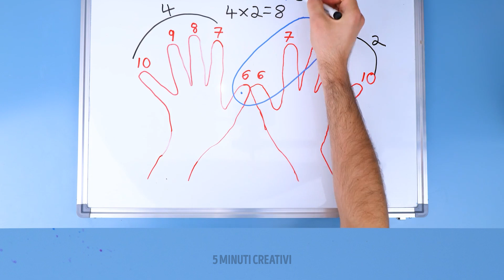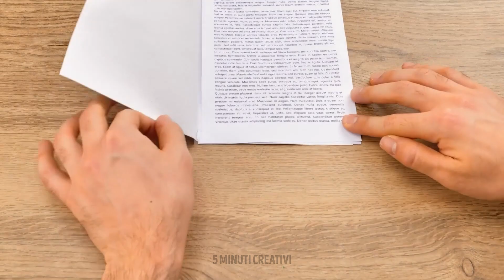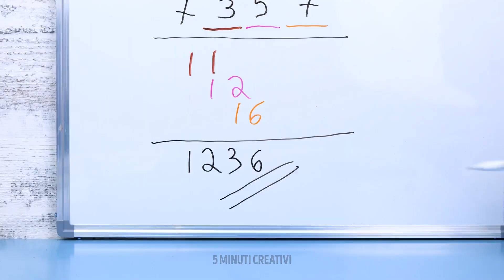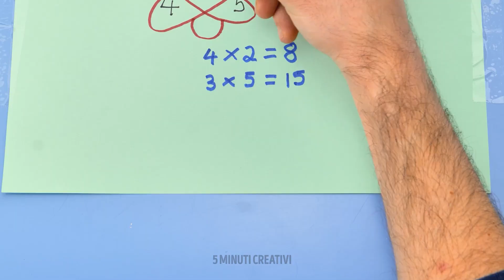Trucchi scolastici per studenti intelligenti || Trucchi matematici da conoscere assolutamente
In questo video ci immergiamo in un mondo di trucchi matematici rapidi e intelligenti che rivoluzioneranno il modo in cui affronti i problemi di matematica.

Che tu sia uno studente che vuole superare gli esami o semplicemente qualcuno che vuole migliorare le proprie capacità matematiche, questi trucchetti sono qui per salvarti la giornata.. Abbiamo raccolto un elenco di tecniche collaudate che ti aiuteranno a risolvere i problemi di matematica più velocemente, a semplificare calcoli complessi e ad aumentare la tua sicurezza matematica generale.

Unisciti a noi mentre scopriamo i segreti dietro le scorciatoie matematiche mentali, le tecniche per risparmiare tempo e le strategie innovative per la risoluzione dei problemi. Dalla moltiplicazione di grandi numeri in pochi secondi alla semplificazione delle equazioni algebriche senza sforzo, questi trucchetti ti faranno sentire un mago della matematica.

SEGNALIBRI:
00:05 - Come moltiplicare facilmente i numeri
00:37​ - Trucco per le moltiplicazioni a mano
01:04​ - Fantastico trucco matematico
01:40 - Trucchi scolastici
02:05​ - Come organizzare i tuoi appunti
02:45 - Idea organizzativa